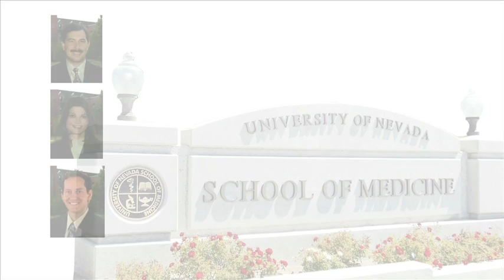Silver State Spine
This video is about Silver State Spine